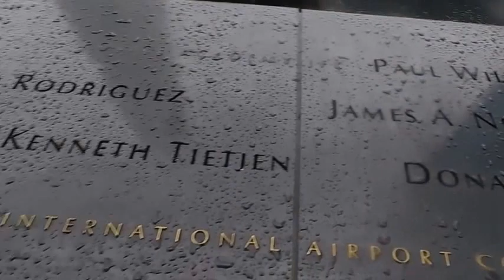Memorial 9/11 NYC-2017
The tragedy of September 11, 2001 changed New York and the people of the United States forever.